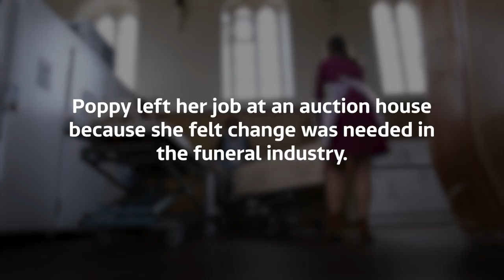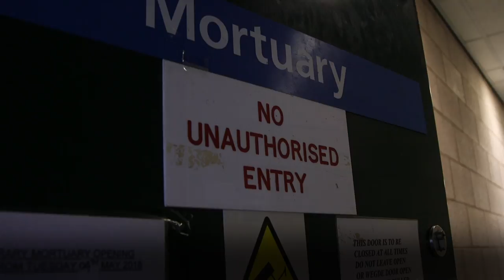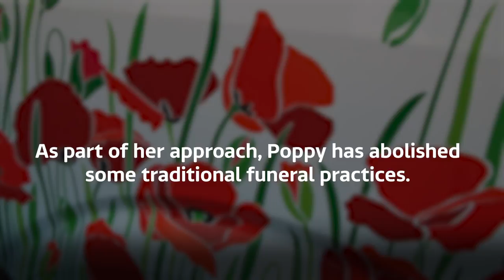Female-led funeral directors bucking several trends in male-dominated industry | ITV News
Watch more from our series How We Die, where we look at a subject many of us don't like to talk about - and the people doing things differently around end-of-life care and funerals

In the male-dominated industry of funeral directing, it’s unusual to see a team led almost exclusively by women - but Poppy’s Funerals in south west London is doing just that.

"We have a team of 10 women and one man. Genuinely 10-1," says business owner Poppy Mardell - though she insists it didn't happen on purpose.

"If anything we would like more men to apply for the jobs we post, we want our team to reflect the people that we care for so we want it to be as diverse as possible," she says.

Poppy, who quit her role at Sotheby's in 2012 to set up the business, says "dealing with dead bodies is definitely quite different from working in an auction house".